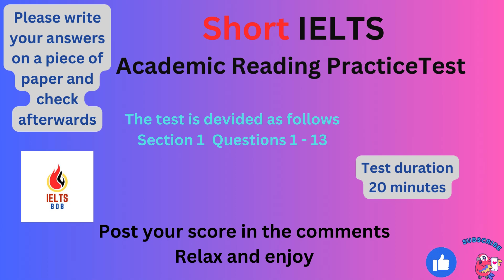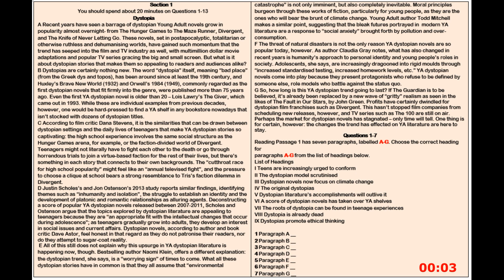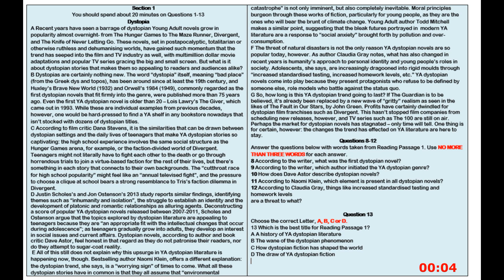IELTS Short Academic Reading Practice Test 19 With Answers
Music Credits

Chapters
00:00 Intro
00:16  Dystopia (Choose The Correct Heading) Questions 1 - 7
11:16 Dystopia (Answer The Questions & Multiple Choice) Questions 8 - 13
20:16  Answers
20:46  Epilogue